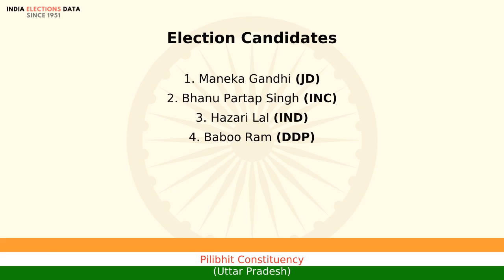Pilibhit Constituency Uttar Pradesh loksabha Election Result 1989 Maneka Gandhi JD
loksabha election 1989 results, for Pilibhit Constituency, Uttar Pradesh, where winner is Maneka Gandhi, from political party JD. Watch the video to know more information about other candidates, voters count, etc.